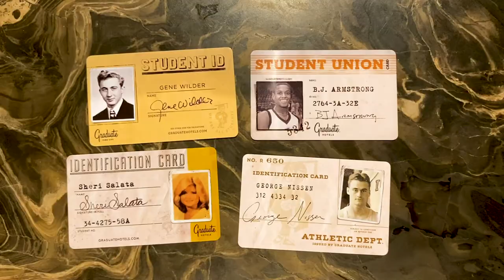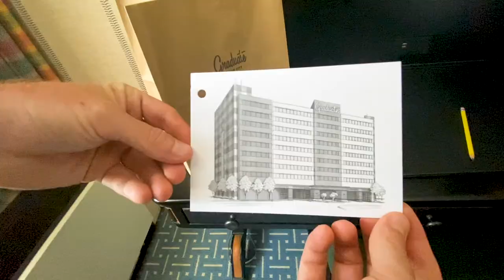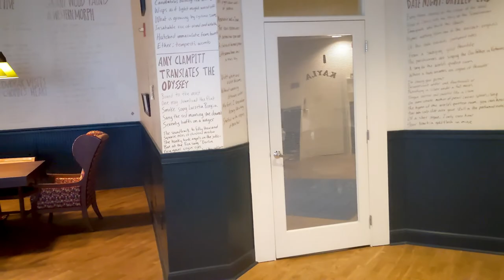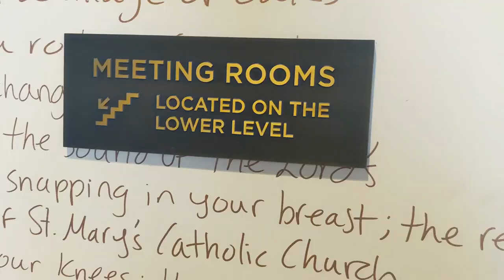Graduate Iowa City, IA | Our 30-day Tour of the Graduate Hotels from Providence RI to Seattle WA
We are Cindy and Eddie and this is SQUEEZEtheDAY

For the past three months, we’ve been working to restore our ability to travel. On June 9th, we were presented with an opportunity to travel the country again. This time, we’re going to spend 30 days in 30 hotels, and all of them are the 30 Graduate Hotels across the country.

The first hotel we went to was in Providence, Rhode Island. We’ve had a long drive through New York, New Hampshire, Vermont, Maine, and Massachusetts to get to Rhode Island.

Right now we are in Iowa City, Iowa. This is an adorable hotel with amazing staff, an ideal location, and excellent amenities. The gym is the largest we've come across yet. The back door opens right into the heart of a bustling community. And they have Top Golf.

We felt right at home as soon as we arrived. The view from our room overlooking the city let us see exactly what was going on. And that let us know about the live music and weekend block party. It's difficult to leave a hotel like this.

Tune in tomorrow to see what our next hotel stay will be on our one month tour.

We wanted to let everyone know that we are able to make these videos so well due to the use of the Adobe Premier Pro on an HP Spectre laptop.These are great tools to help make any video better.

     Could Have Been Stardust by Sam Shore

Editing Hardware: HP Spectre